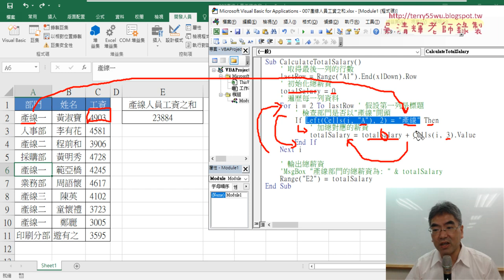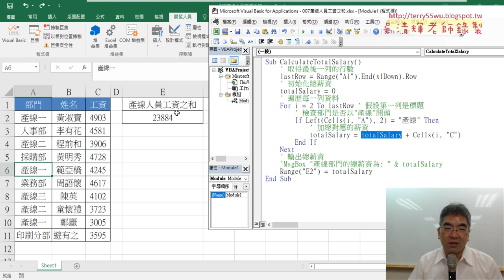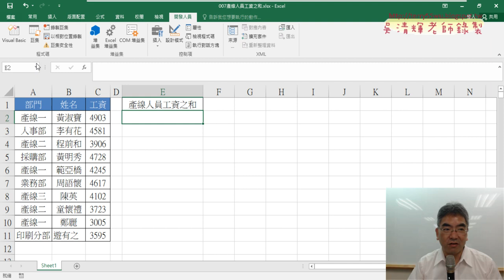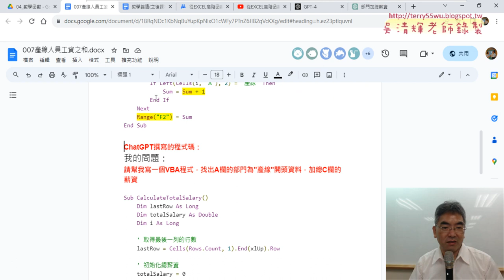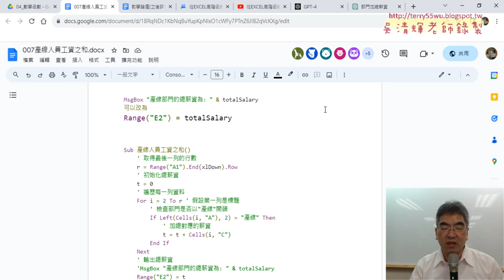02 將ChatGPT寫的VBA程式精簡說明02